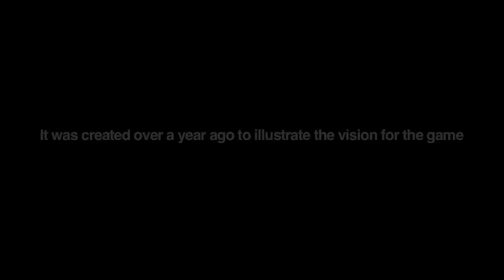เรนโบว์ 6 Patriots First footage